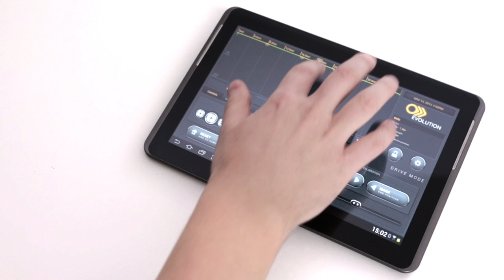DitoGear™ Evolution Teaser #1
We're slowly heading towards releasing DitoGear™ Evolution - a multi-axis keyframe-based motion control system for all DitoGear™ equipment.

Thanks to everybody involved in Evolution Beta Testing Program (private) we got invaluable feedback and the software side heads towards the first public release. Hardware-wise the Evolution Interface is already finished and only Firmware Updates are expected.

As for this video: The rig assembly shot has been created using a special multi-pass live action filming effect.
1. A motion control movement has been designed using keyframe-based interface including 3 axes: dolly, pan and tilt.
2. We have played back the movement multiple times in real time (NO timelapse or stop motion used this time) adding additional items to the rig being filmed.
3. All separate passes have been synchronized in post and edited in one seamless shot (no masking used, just cuts/crossfades between takes). We did the same for making of shot showing camera moving on the slider and OmniHead.
4. Voila!

In order to do this kind of special effects shot you need a 100% accurate and precise motion control system, so that all passes are identical and allow for seamless editing and just a bit of time.

Please note the video was posted in August 2011.